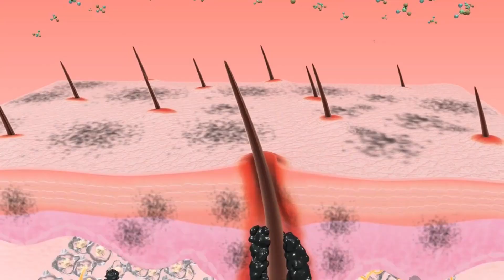"Boost Skin Health with Nutritional Choices"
Introducing Dr. Nick Delgado, your trusted guide to unlocking radiant skin through the power of nutritional choices. In this enlightening YouTube video, Dr. Delgado shares his expertise on achieving vibrant skin health from within.

Dr. Nick Delgado is not your average skincare guru. With a background in medicine and nutrition, he offers a unique perspective on how what we eat can profoundly impact our skin's vitality. His engaging and informative style is a breath of fresh air in the beauty world, focusing on holistic wellness rather than quick fixes.

Through his in-depth knowledge and personalized approach, Dr. Delgado unravels the secrets of how specific nutrients, superfoods, and dietary habits can transform your skin's appearance and overall well-being. You'll gain valuable insights and practical tips on optimizing your diet for that coveted glow.

Join Dr. Nick Delgado on this journey to embrace nutrition as the ultimate skincare regime. Discover how to boost your skin health, starting from the inside out, and experience the remarkable results of nourishing your skin with the right choices. Don't miss this opportunity to revitalize your skin and reveal your inner radiance.